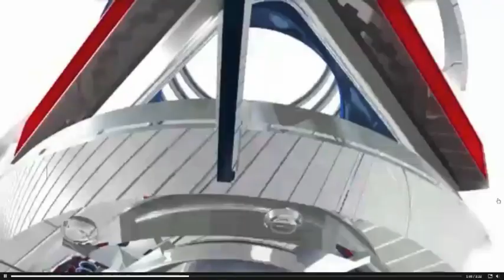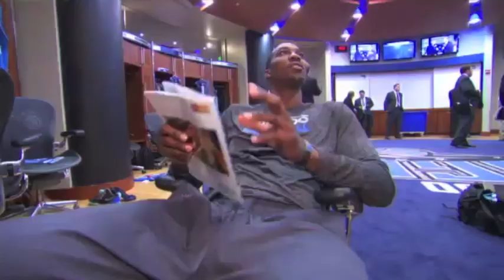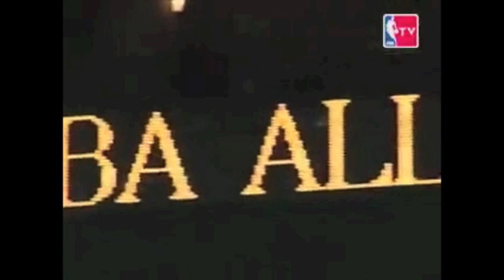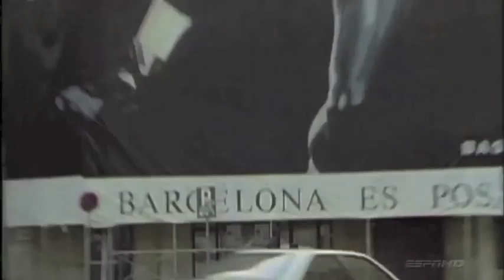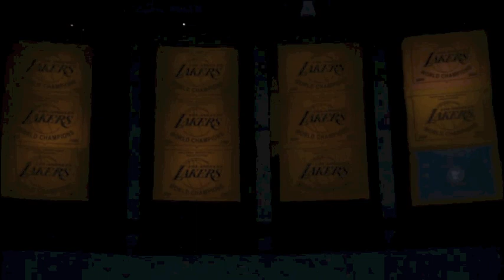BIG BOOTY NBA Mix Tape Vol 2